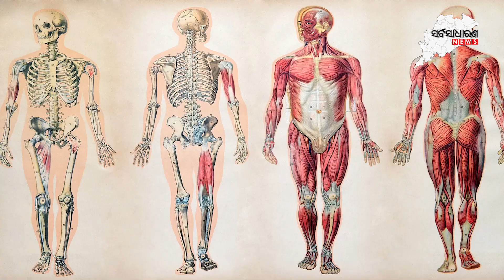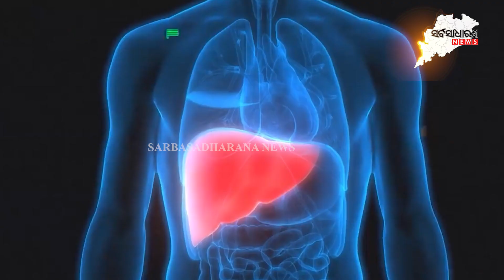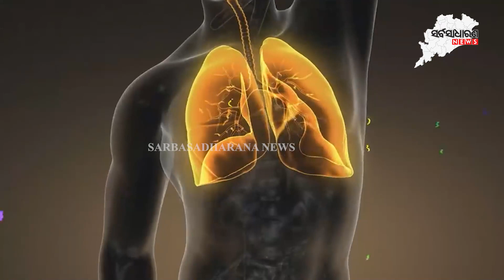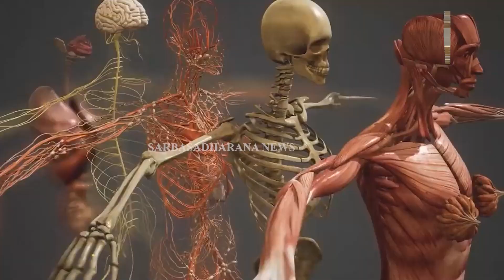10 mysterious things of man's body || SARBASADHARANA NEWS